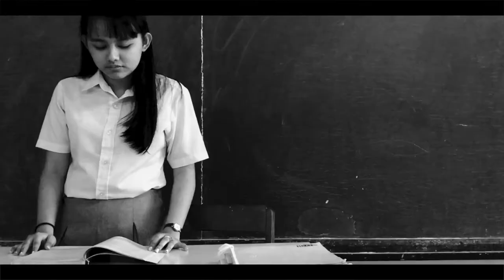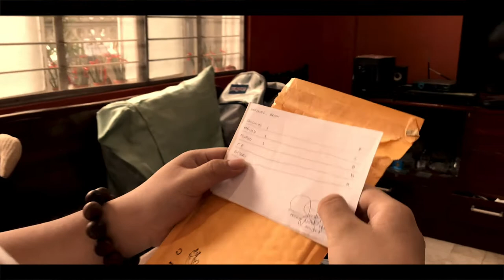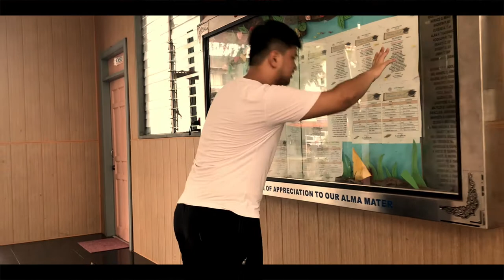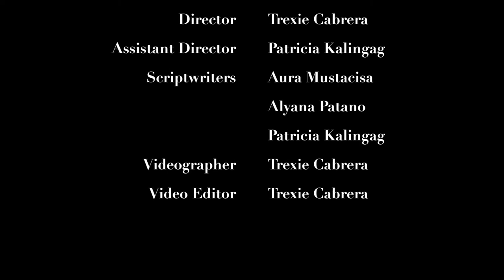Ronaldo Gonzales | Final Episode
The end is nearing. Did Ronaldo do the right thing? Or did he just made everything worse after their mother passed away?

This activity has connected strong bonds among the cast and all those who supported the film. Thank you for sticking with us throughout the episodes.